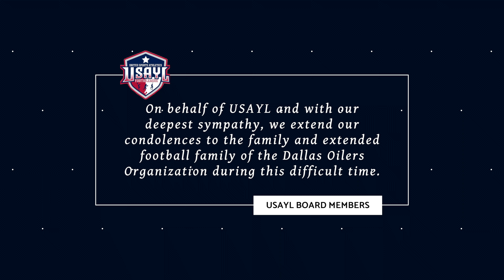DESTINATION FLORIDA EPS 3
Media Day and Coaches Certification for USAYL.